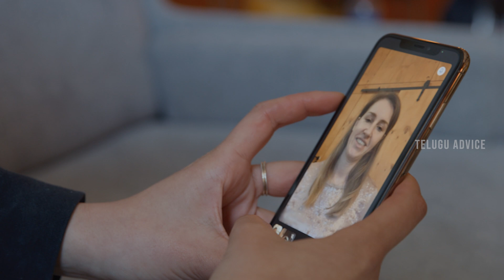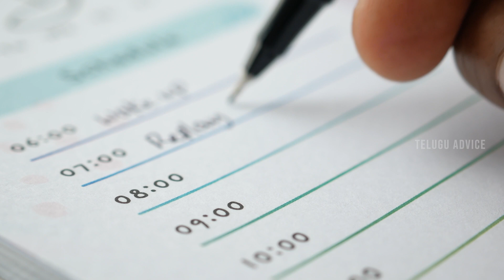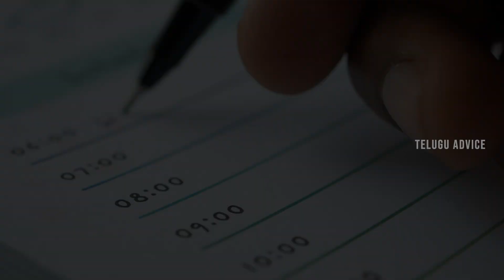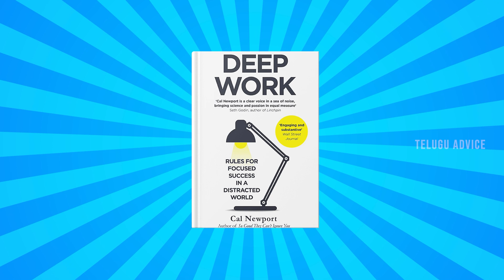21 Days Toppers Challenge in Telugu🔥| 05 Secrets for 100% Concentration in STUDIES | Study Advice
21 Days Toppers Challenge in Telugu🔥| 05 Secrets for 100% Concentration in STUDIES | Study Advice